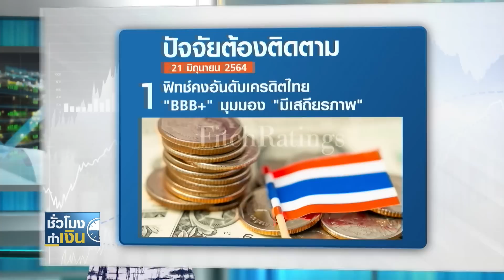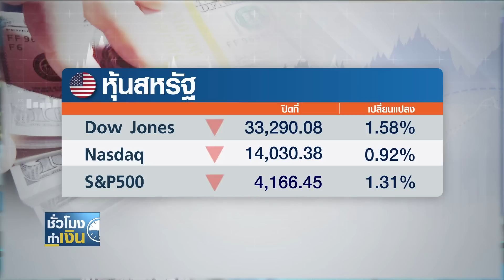ช็อค! ตลาดหุ้นโลก เฟดเซนต์หลุยส์คาดดอกเบี้ยอาจขึ้นปีหน้า I ชั่วโมงทำเงิน I 21-06-64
ช็อค! ตลาดหุ้นโลก เฟดเซนต์หลุยส์คาด ดอกเบี้ยอาจขึ้นปีหน้า I ชั่วโมงทำเงิน I 21-06-64

-ฟิทช์คงอันดับเครดิตไทย "BBB+" มุมมอง "มีเสถียรภาพ"
-สหรัฐฯ ทุ่ม 3 พันล้านดอลลาร์ พัฒนา-ผลิตยาต้านโควิด19